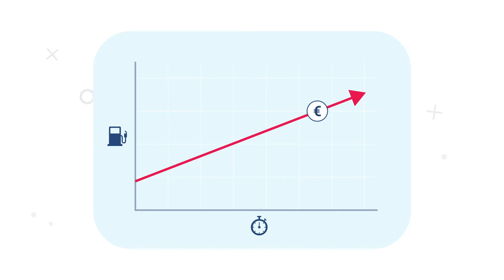Pourquoi Geotab pour l'optimisation des flottes ?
Allez plus loin et gagnez du temps et de l'argent avec Geotab. et demandez une démo pour les petites entreprises dès aujourd'hui !

Vous souhaitez en savoir plus sur Geotab ? Visitez